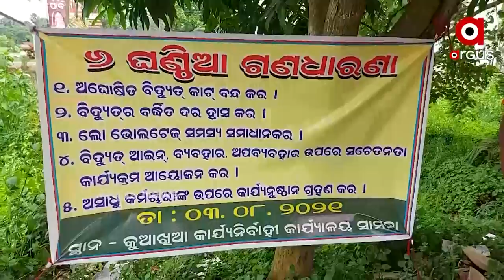ବିଦ୍ୟୁତ କାର୍ଯ୍ୟାଳୟ ଆଗରେ ଧାରଣା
ଅଘୋଷିତ ବିଦ୍ୟୁତ କାଟ, ବିଦ୍ୟୁତ ବିଭାଗର ଦୁର୍ନୀତିଖୋର ଅଫିସର ଙ୍କ ବିରୋଧରେ କାର୍ଯ୍ୟାନୁଷ୍ଠାନ ଦାବି ନେଇ ଆଜି ବିଦ୍ୟୁତ ଉପଭୋକ୍ତା କମିଟି ର ସଦସ୍ୟ ଓ ସ୍ୱେଚ୍ଛାସେବୀ ଅନୁଷ୍ଠାନ ମାନେ ଯାଜପୁର ଜିଲ୍ଲା କୁଆଖିଆ ବିଦ୍ୟୁତ ଭିଭାଗ ଅଫିସ ଆଗରେ ଧାରଣାରେ ବସିଥିଲେ I ଯେ ପର୍ଯ୍ୟନ୍ତ ତାଙ୍କର ଅଭିଯୋଗ ଉପରେ କାର୍ଯ୍ୟାନୁଷ୍ଠାନ ନ ହେଇଛି ସେ ପର୍ଯ୍ୟନ୍ତ ଧାରଣା ଦେବା ସହ ଆଗାମୀ ଦିନରେ ଆନ୍ଦୋଳନ ଜୋରଦାର କରାଯିବାକୁ ସମିତି ର ସଭାପତି କହିଛନ୍ତି